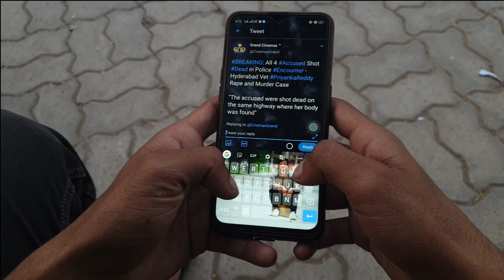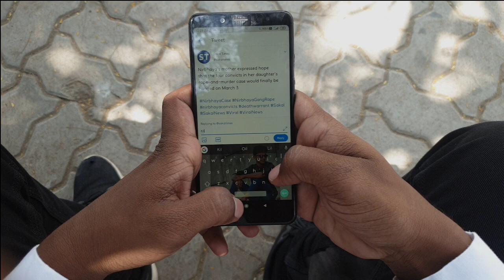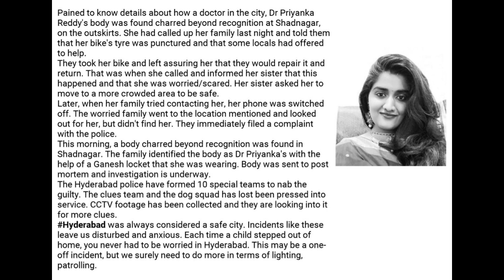Vikruti | Short Film | Pradip Ware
G. H. RAISONI INSTITUTE OF INFORMATION & TECHNOLOGY, NAGPUR.
Writer/Director:- Pradip Ware
Assistant director:- Shaileshkumar Bichewar
Cameraman:- Atharv Sorate.
Assistant Camera man :- Ajay Garje.
Management:- Shreyash Mapare.
Actors: - Pradip Ware, Aditi Aher, Suruchi Deshpande, Shraddha Paliwal, Tejas Mandve, Reetika Raina, Pallavi Wankhede, Suraksha Nigade,
Sreyas Mapare, Yogeshwar Raut, Bhushan Patil, Sachine Deshmukh, Rohini Gaikwad, Vaibhav Uke, Ramhari Munde, Kshitij shirsath, Sanjyot Deshmukh